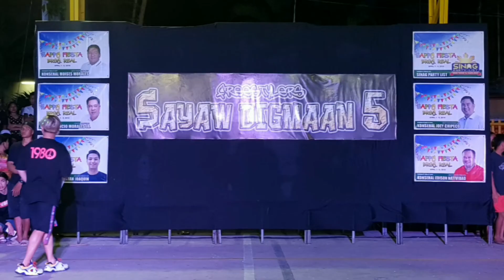INDAK KABATAAN DANCE CO - SAYAW DIGMAAN 5. BRGY REAL CALAMBA LAGUNA. APRIL 2 2019.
CHAMPION - OUTCALL & URBAN CREW
1ST - FMD XTREME & OG'z
2ND - ELITE PIONEERS